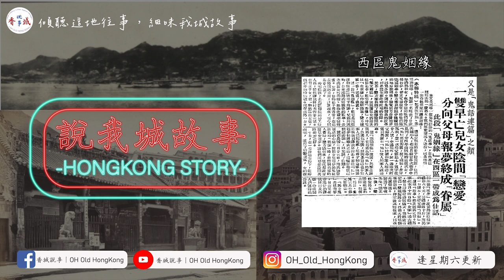【都市傳說】西區鬼姻緣（聲音版）丨鬼魂上門定親？丨死去女兒報夢給媽媽數字中彩票？丨【說·我城故事】第8集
冥婚對於很多人而言，或許也很可怕，但其實從中國傳統觀念上是十分重要。男方能夠成為一家之主，女方能成為男家的人，免了成為遊魂野鬼。而在香港這個地方都曾出現不少冥婚，這個故事的特別之處是女家父母搬家後，女方找不到父母，險些誤了佳期。

參考資料：香港工商日報1963年5月17日